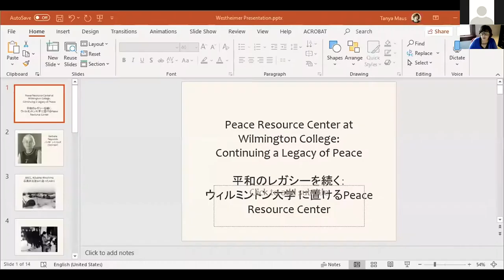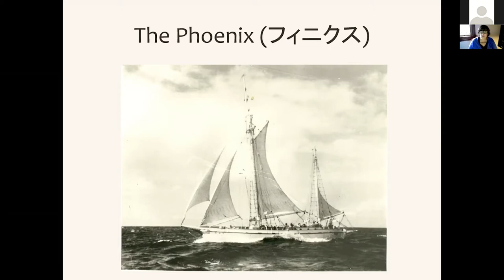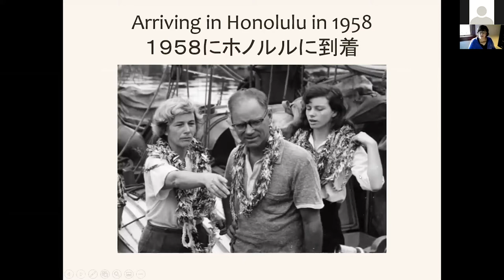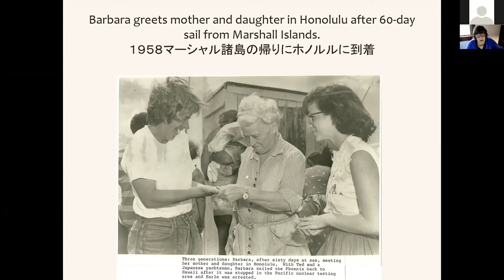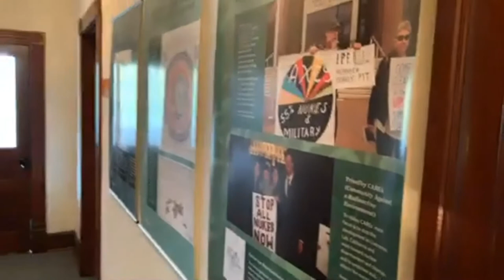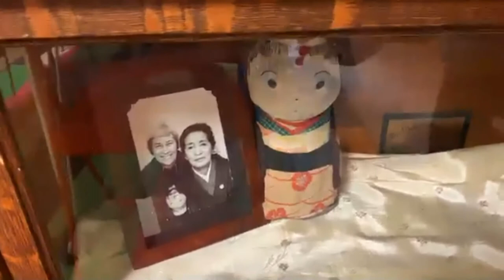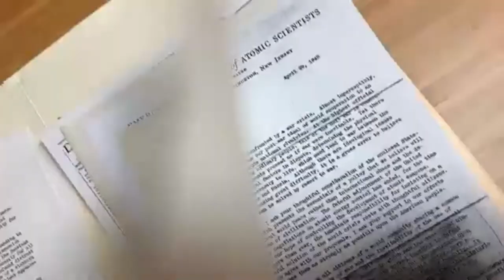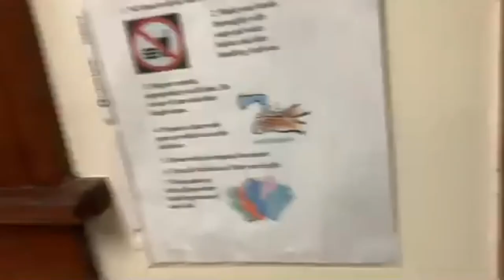2020 Westheimer: The Archives as Knowledge and Action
This presentation discusses the Peace Resource Center at Wilmington College, with its unique archives of atomic bombings and nuclear disarmament materials, as a contributor to an expanding web of nuclear disarmament knowledge and action. The PRC and this network has as their goal the creation of a global community where governments, institutions, and individuals can resolve conflict justly and nonviolently.